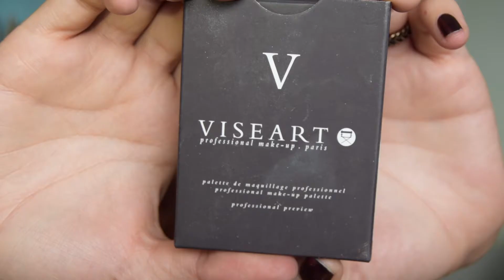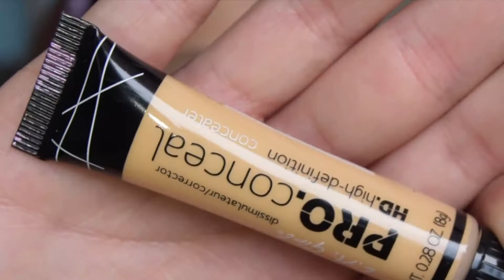GRWM- MAQUILLAJE XXI birthday